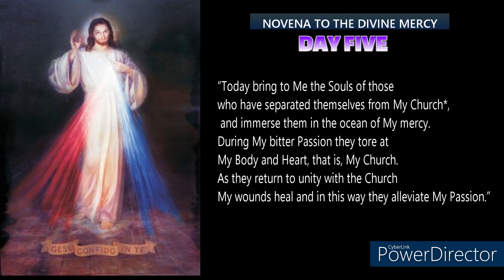"Novena of Divine Mercy - Day 5 - Trusting in God's Plan"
🙏 On Day 5 of our Novena of Divine Mercy, we place our trust in God's divine plan. Join us in this prayer as we surrender to His will and seek His guidance and protection. 🌟